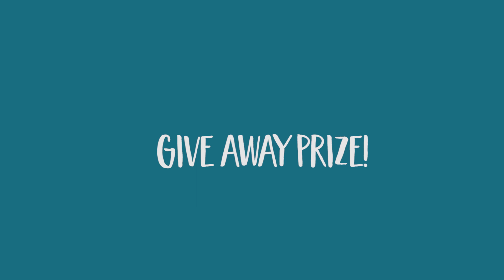Catatan Produksi 3 Pertemuan Patah Hati: Monumen Peringatan | Catatan Sutradara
Sebuah catatan produksi pementasan "Pertemuan Patah Hati" oleh penulis/sutradara Putri Ayudya dan aktor-aktor asuhannya di Workshop Akting MondiBlanc.

Follow MondiBlanc for updates:
Official Website (production notes, crew and casts, licensing):